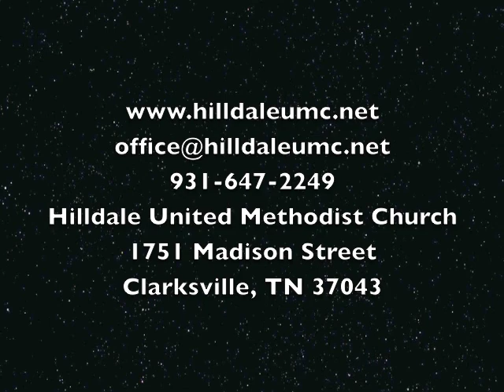"If...Remember Who You Are" Hilldale UMC Worship, September 15, 2013, Pastor Skip Armistead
"Remember Who You Are" Matthew 4:1-17 Jesus dealt with the temptations of the "immediate," "expedient" and "compromise" but his real temptation behind all of this was to forget who He really was.  We fight sin by expecting it, detecting it, rejecting it, and confessing it but ultimate we fight sin by remembering who we are:  children of God.